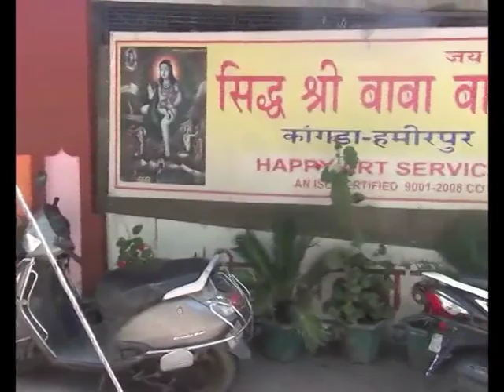4 may speed 2_x264